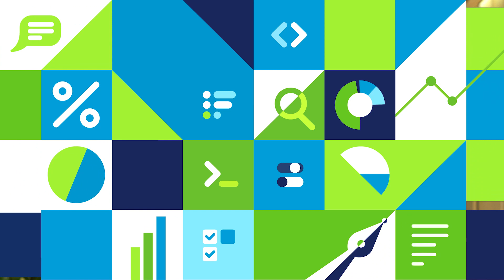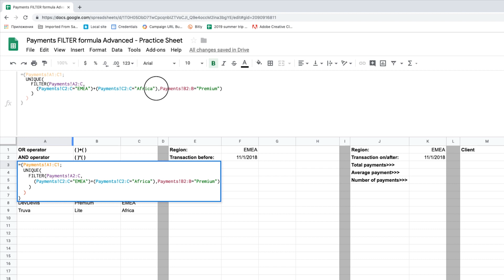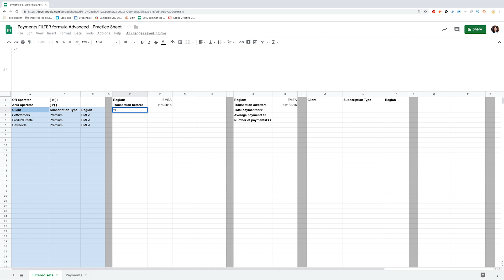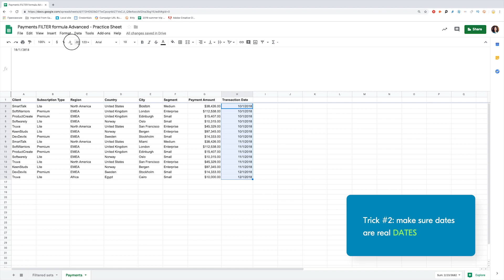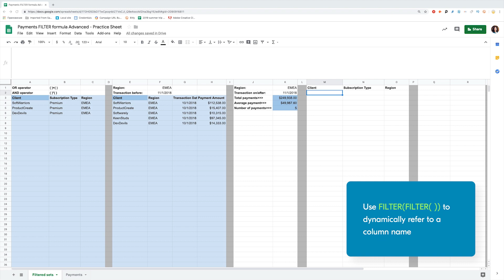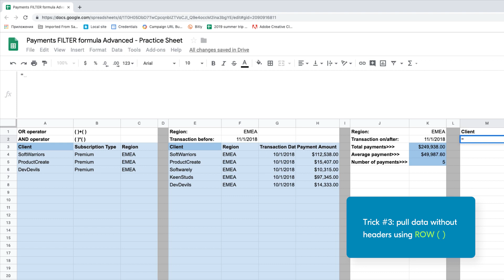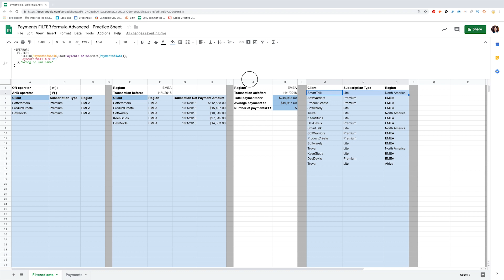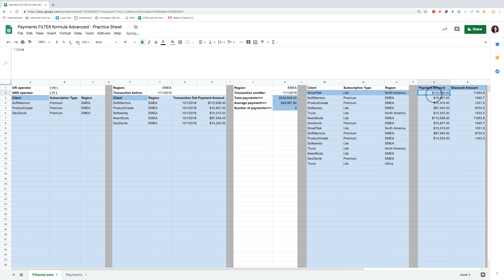Google Sheets FILTER - Advanced tricks with SUM, UNIQUE, IF, LEN, IFERROR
After watching this video, you will know how to use Google Sheets FILTER function in any way you want!🔥

📈 Try coupler.io for reliable and secure data import from various apps to Google Sheets. Become an early adopter

Learn the advanced tricks with UNIQUE, IFERROR, LEN, SUM, AVERAGE, COUNT, ARRAYFORMULA. Download your personal copy of a practice sheet and try them out

Today you will learn:
🔹how to use OR + AND operators in FILTER formula
🔹how to apply Google Sheets Filter on multiple columns and order the output in any way you prefer
🔹how to combine FILTER with UNIQUE, SUM, AVERAGE, COUNT, IFERROR, LEN
🔹different ways to pull data without headers using the ROW function
why and how to use FILTER(FILTER(
🔹filter the correct data even if you change the order of columns in the original data source
🔹how to filter empty cells using ARRAYFORMULA + IF + LEN

Get your personal copy of Google Sheets practice file with advanced FILTER tasks